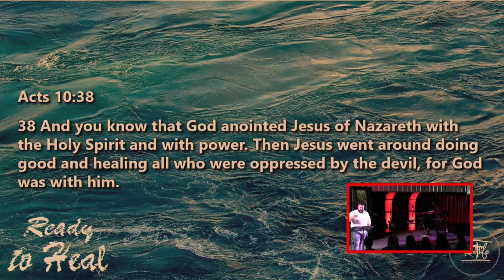Ready To Hea lpt 2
In part two of Ready to Heal, we look at how Jesus "did good and healed all" and how those are the same things He wants to empower us to do today.